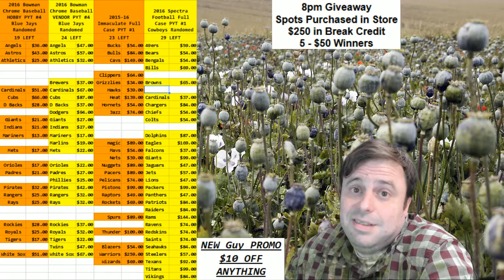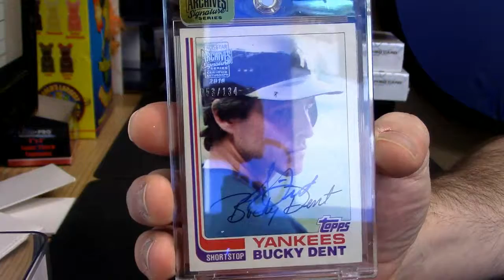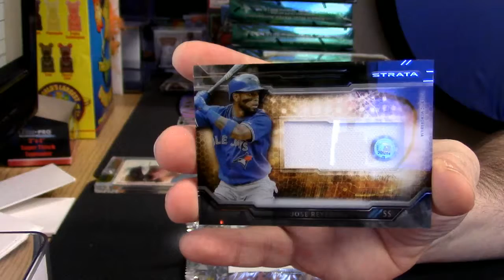2016 Archives Signatures personal